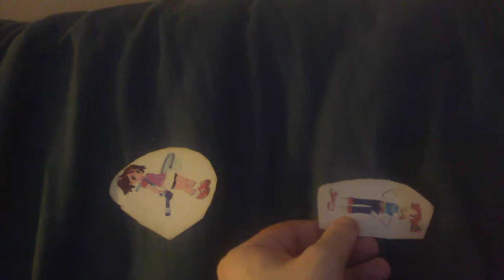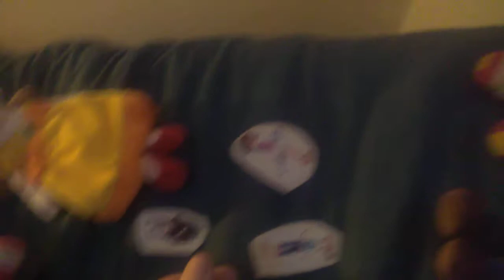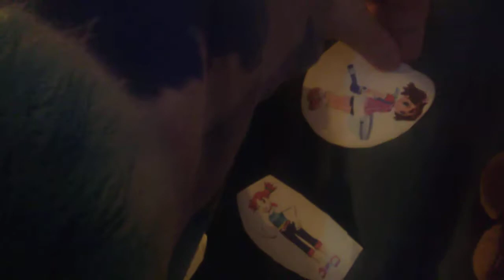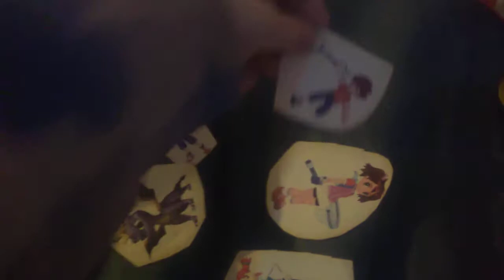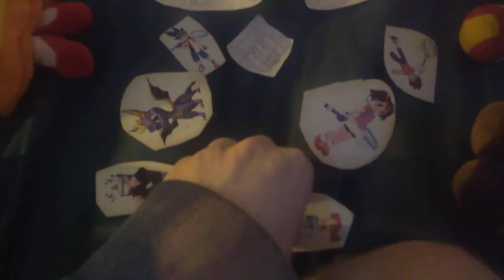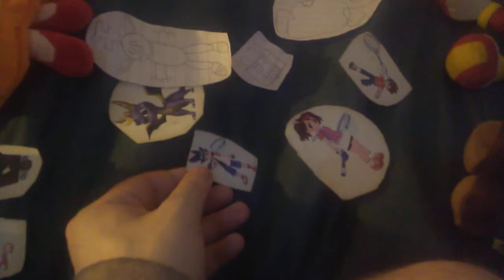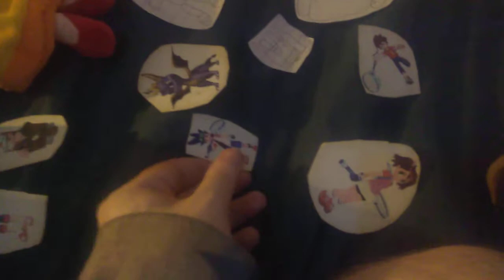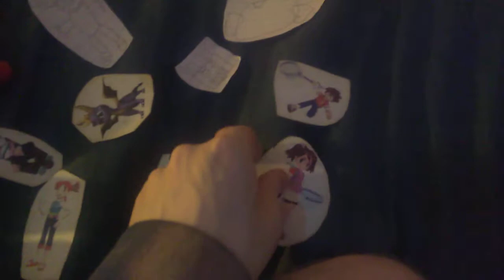Yumi And Natalie Show Episode 1